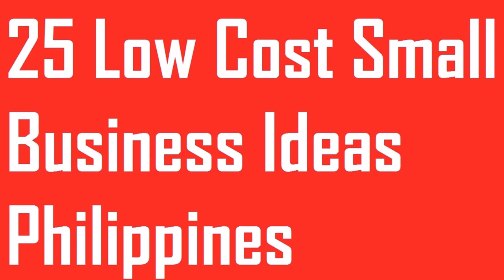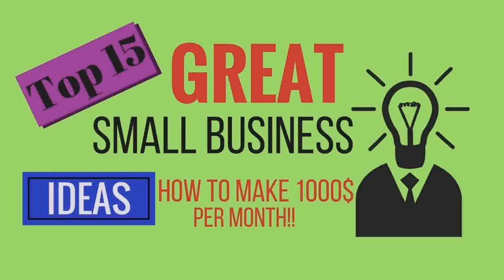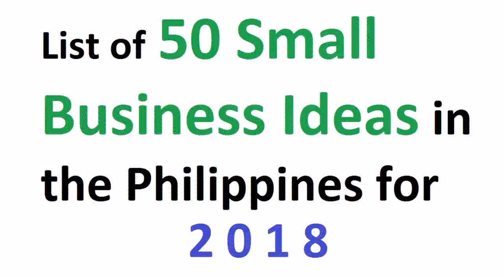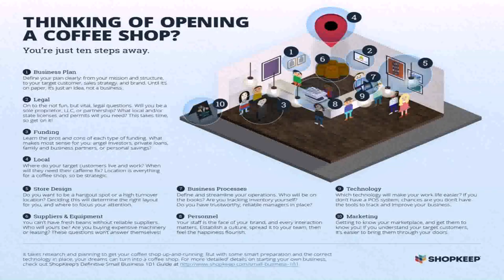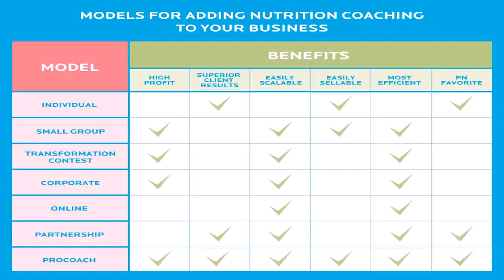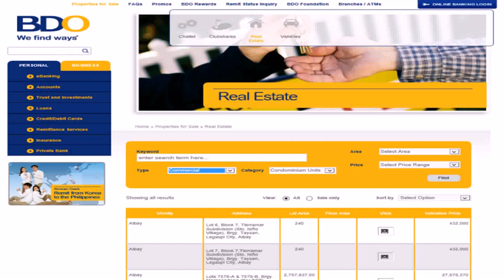Profitable Small Businesses In The Philippines (see description)